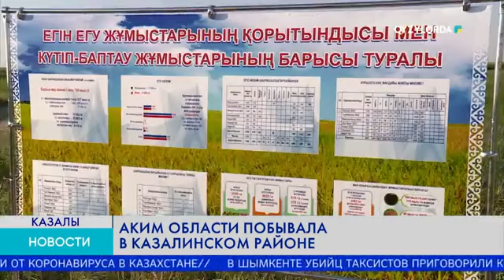АКИМ ОБЛАСТИ ПОБЫВАЛА В КАЗАЛИНСКОМ РАЙОНЕ